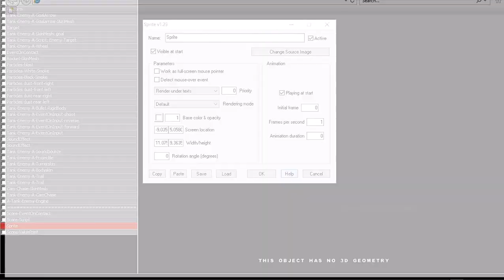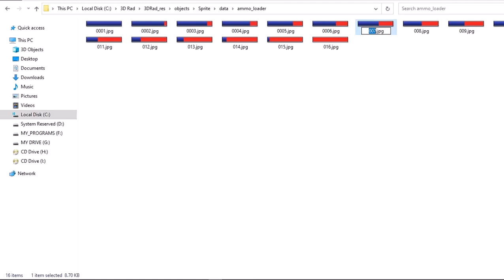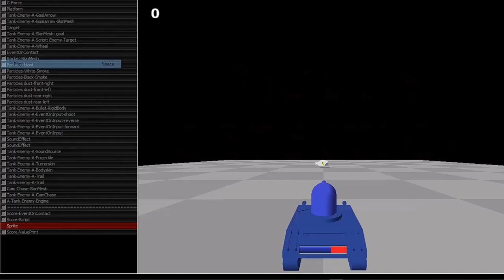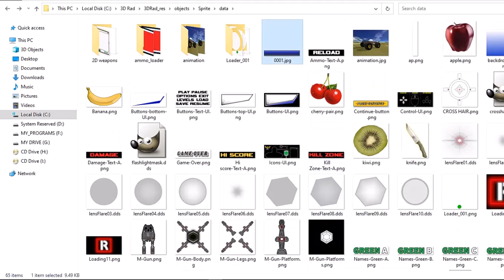COPPERCUBE 6.5.1 + ADDING A UI LOADING BAR AS SPRITE IMAGES FOR REFERENCE.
@RUDERUDYTUTORIAL RUDERUDYTUTORIAL COPPERCUBE6 DCS IL-2 COPPERCUBE 6.5.1 + ADDING A UI LOADING BAR AS SPRITE IMAGES FOR REFERENCE.

THE COPPERCUBE 6.5.1 + CUSTOM MODELS WITH STEP-BY-STEP PROJECT DEMO.T.

COPPERCUBE 6.5.1 | RANDOM FRUIT AND KNIFE MOUSE CURSOR + DEMO PROJECT GAMEPLAY.

COPPERCUBE 6.5.1 | 3D FRUIT SLICKER V1 + DEMO PROJECT GAMEPLAY.

COPPERCUBE 6.5.1 + Fps Animated Weapon + Reload Hands + Free Project Download.

COPPERCUBE 6.6 | MOST BASIC WEAPONS INVENTORY SYSTEM HIDE AND SHOW FUNCTIONS.

COPPERCUBE 6.6 | PICKUP CHANGE WEAPONS SYSTEM SETUP PART ONE.

ATTACH A SWARD TO YOUR FIRST PERSON CHARACTERS WITH ANIMATION.

COPPERCUBE 6 GAME | WARRIOR PRINCESS ADVENTURE GAME MADE IN COPPERCUBE ENGINE.

COPPERCUBE 6.5.1 | SETUP A THIRD PERSON CHARACTER FULL TUTORIAL.

COPPERCUBE 6 | VIGNETTE SPOTLIGHT TOUCH EFFECT | FIRST PERSON PLAYER CHARACTER.

COPPERCUBE 6 | TRAIN TRACK WITH TUNNEL - PATH FINDER DEMO PROJECT

TOTALLY RAILROAD | 3D TRAIN TUNNEL CREATED - DEMO PROJECT IN BLENDER 3D.

TOTALLY RAILROAD | BLENDER TRAIN TRACKS FOR GOOD DETAILED GRAPHICS.

HOW I FREESTYLE ANY 3D MODELING GAME CHARACTERS.
BEST METHOD FOR BEGINNERS AND ADVANCE USHERS.

FREESTYLE 3D MODELING GAME DEVELOPER CREATING A DEAMON HEAD [TIME LAPS x8]